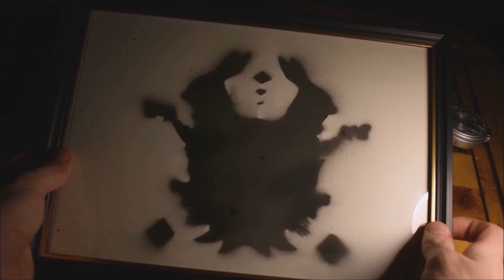VC Pines - Indigo (unofficial music video) Media Studies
Special Thanks
Will Laver
Adam Reqqass
Lucas Allburn
My hand (in some scenes looked kinda good doe O.o)

Wish I could mention you all sorry if i forgot some!!1!

EDIT:
Plastic Guy